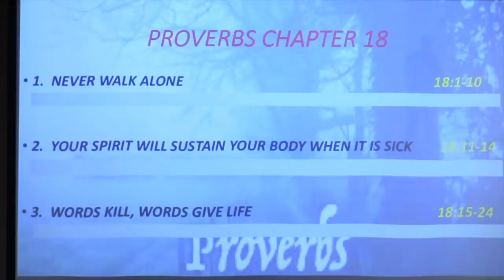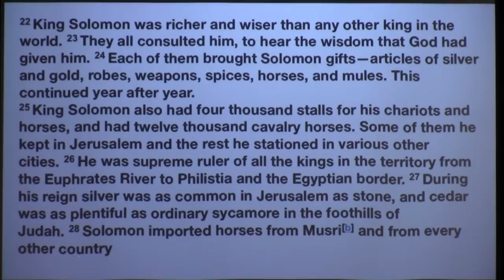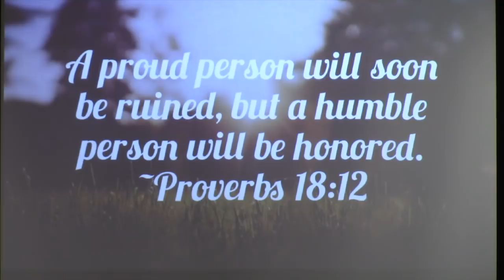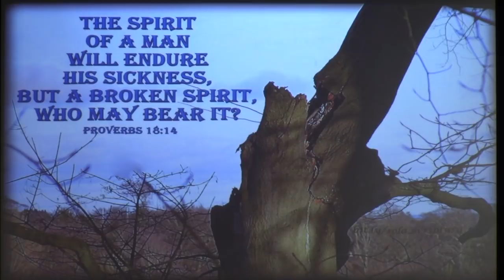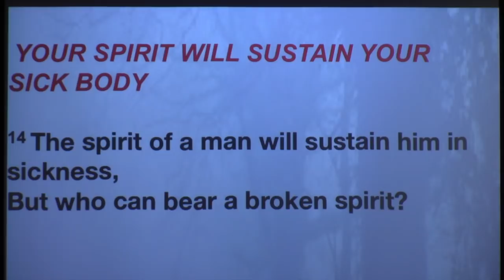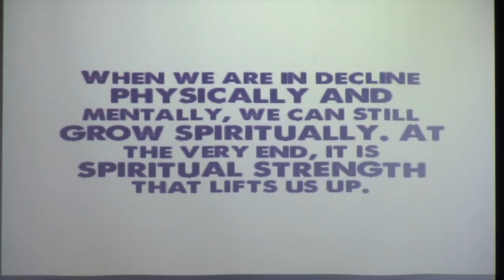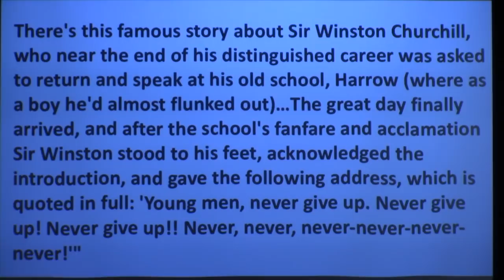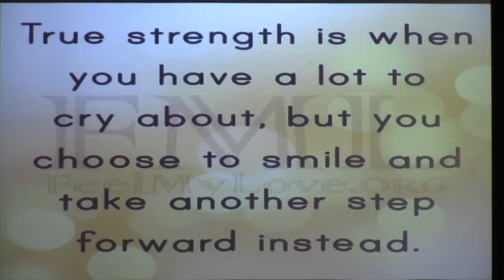Study of Proverbs - "Chapter 18 vs. 11 - 14"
"Chapter 18 vs. 11 - 14" - 6/20/2018